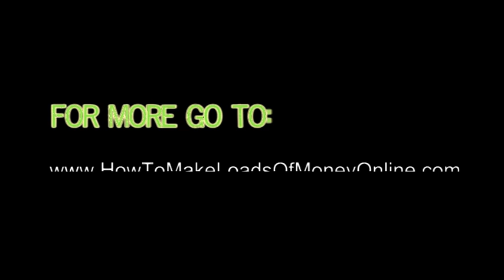Make Money Online Fast, Free to Start Internet Business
This video describes how to get in on a great Internet based business that can provide people with a huge residual income. A great way to make money online. Low risk  and free to start! Are you wondering why, around the world, other people are making thousands of dollars by only working at home? Would you be interested to be one of those who really make money online? You can really earn money on the internet through a legitimate real work at home money making program! This is not a "get rich quick" scheme but you'll earn $500 dollars EVERYDAY at your home. This is an easy, fast money making internet job. All you need is your computer with an internet connection. This is a totally FREE way to make money online! NO Selling NO Buying NO Calling NO website to maintain! NO fees, Nothing to purchase! 100% FREE! This is a great home based business for people who want to build a solid income from the web. Get a REAL internet job today! You can work at home to make easy money online fast in the next 5 minutes. How to Make Money Online Earn $500 EVERYDAY Work at Home Jobs Fast Easy Cash for FREE Home Based Internet Job Opportunities Get Paid Paypal Working on the Web No Investment Money Making Affiliate Program Get Rich Quick Internet Marketing Income!